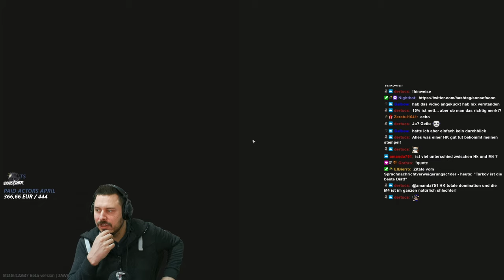Die beste 5.56 Waffe? - Escape from Tarkov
Minus 15% Vertical Recoil auf alle Waffen, insbesondere die HK416 hat davon profitiert und kommt auf Shoreline im East wing zum Einsatz. Die beste 5.56 Waffe? - Escape from Tarkov Gameplay Deutsch